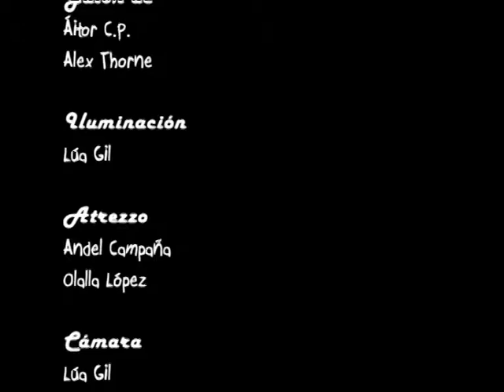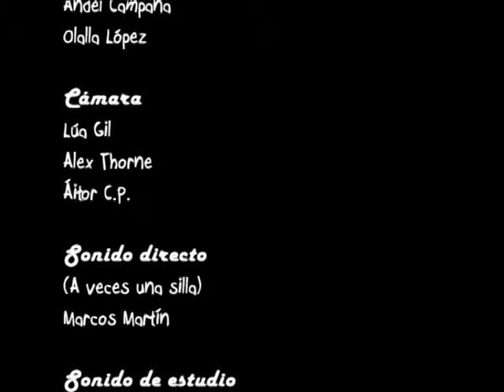Old Bridge: Un güestern en 3 actos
"Western crepuscular" que sigue las andanzas del mestizo "Serpiente" a ritmo de una música más pegadiza que "Paco, Paco, Paco".